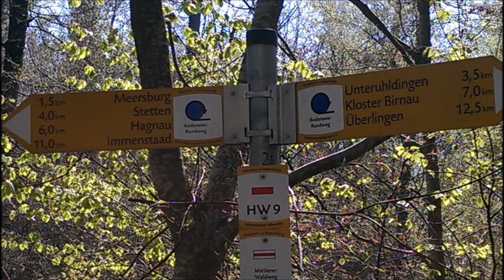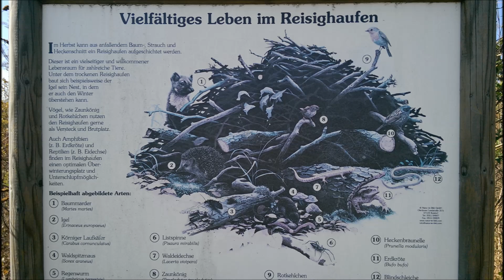Meersburg im Frühlingswald Route 1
Ein paar Eindrücke vom Frühling 2016 ;-) und ja Musik ist von mir selber komponiert und arrangiert ..nix GEMA!